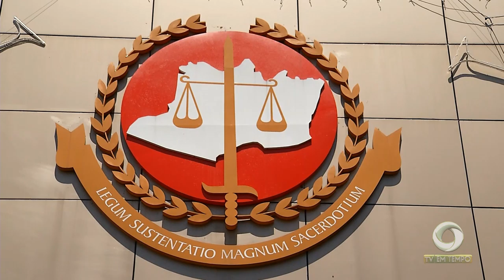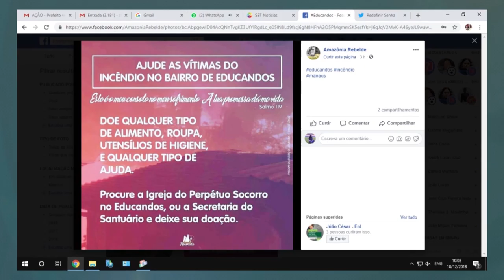MPE deflagra operação que investiga o desvio de verbas públicas no município de Alvarães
03º BLOCO JORNAL 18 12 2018 - MPE deflagra operação que investiga o desvio de verbas públicas no município de Alvarães